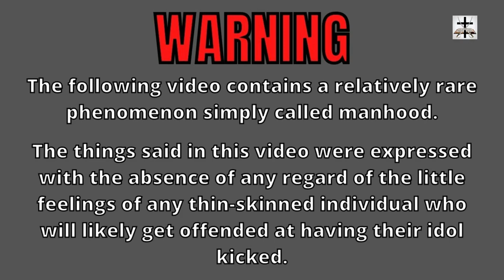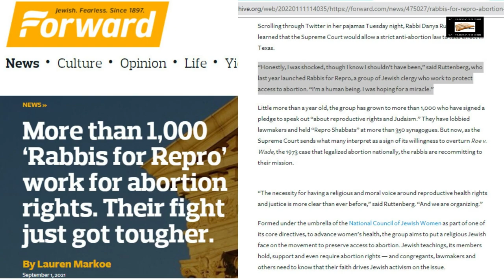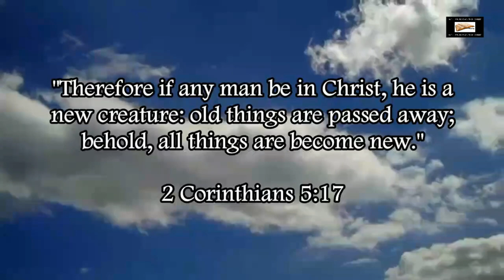Talmudic Jewish Lobby In Cahoots With Abortion Lobby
Exposing the Talmudic Jewish lobby being in cahoots with the feminist-abortion lobby in the Western world!